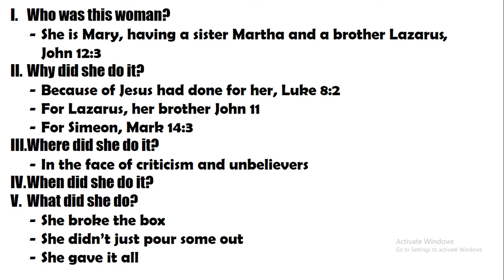Mark 14:3-9, Alabaster Giving